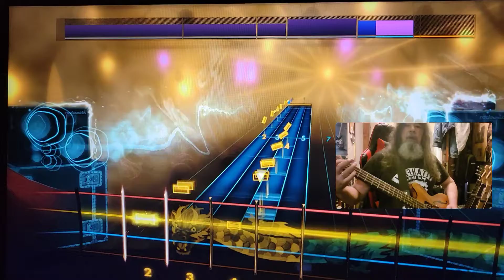Rocksmith CDLC Bass When The Sun Goes Down Arctic Monkeys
Rocksmith CDLC Bass When The Sun Goes Down The Arctic Monkeys